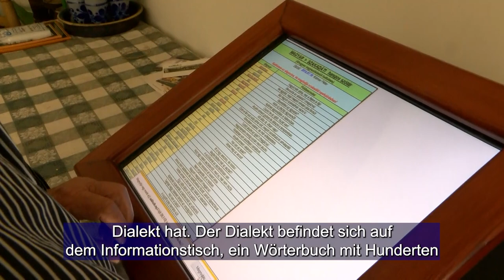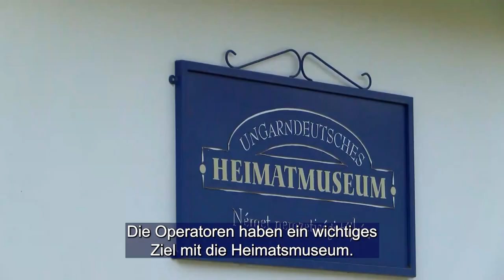Szakadáti tájház / Heimatsmuseum in Szakadát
A szakadáti tájház még az 1860-as évek környékén épült és még ma is a hagyományos térelosztással várja a látogatókat.  A település önkormányzata, a német nemzetiségi önkormányzat és egy helyi civil szervezet úgy érezte, hogy a svábok múltját kell, hogy tovább örökítsék az épület falain belül a felnövekvő generációnak.

 Das Landhaus von Szakadát wurde um die 1860er Jahre erbaut und wartet noch heute mit dem traditionellen Grundriss auf Besucher. Die Gemeinde der Siedlung, die Gemeinde der deutschen Minderheit und eine lokale NGO waren der Meinung, dass die Vergangenheit der Schwaben innerhalb der Mauern des Gebäudes an die jüngere Generation weitergegeben werden sollte.